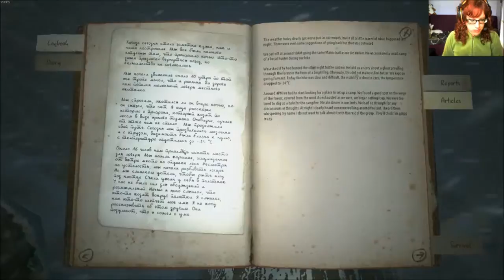Elin's Let's Play - Kholat - 15 - Church & munching veggies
And yes, I have even more audio issues now than ever! The voiceovers in this game turns out really low, and echoing for whatever reason. And of course my voice which I thought I'd gotten up a smidge in volume has gotten down to inaudible for the few coming episode 'til the end. I've googled around but audio issues on PCs can have any and all solutions because of the diff soft- & hardwares etc. And hence some users solutions are increased problems for other users. Sigh...